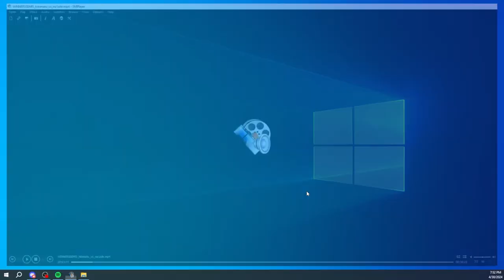THIS CAME DOWN TO THE WIRE!!! | Dr. Mario Versus Analysis (hibimato vs. No1zzle)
No1zzle won an insanely close 5-game set against the best Japanese Dr. Mario player, Hibimato, so we review the tape from her perspective in this awesome match!